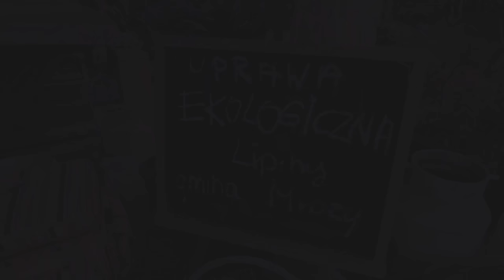Promienie słońca na tonącym statku - Jak myśleć jak Ziemianin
Z głębokim poczuciem zdumienia i fascynacji, rolnik Maciek Dobrosielski reflektuje nad niektórymi z najważniejszych odkryć dotyczących praw natury, społeczeństwa i przyszłości, które zdobył w swoim życiu jako rozwijający się ekologiczny rolnik. Być Ziemianinem, to być świadomym, że jest się malutką częścią całości, to życie z szacunkiem to wszystkiego co jest, to  pragnienie poznawania praw tego świata i naszej roli tutaj, to świadomość, że przyszło się na ten świat na małą chwilkę więc wypadałoby zostawić go w stanie niepogorszonym.

Maciek wychował się w Płocku, gdzie od najmłodszych lat fascynował i zajmował się elektroniką. W wieku dwudziestu lat przeniósł się do Dublina, gdzie pod pseudonimem Dr Smile zaczął z sukcesem realizować marzenie kariery jako DJ i organizator imprez. Po zjedzeniu z przyjaciółmi w górach Wicklow w Irlandii legalnego grzyba halucynogennego obudziła się w nim głęboką więź z Matką Ziemią, a w konsekwencji potrzeba skierowania uwagi na zrównoważone życie i zdrową żywność. Jednak wtedy założenie własnego ogrodu przegrywało jeszcze z wizją światowej kariery i biznesu. Kiedy w 2014 roku jego start-up "SwapDJs" upadł, wrócił z Singapuru do Polski. Wtedy przyjaciel pożyczył mu powieść „Anastazja” autorstwa Władimira Megre. Książka była tak inspirująca, że Maciek przyspieszył swoje plany o życiu na łonie natury i udało mu się kupić swoją 3 hektarową ziemię rolną niedaleko Warszawy, zaledwie 1 dzień przed zmianą ustawy o nabywaniu ziemi rolnej w 2016 roku. Od 8 lat przekształca swoją posiadłość w wyjątkowe miejsce - EKOLOGICZNĄ FARMĘ EDUKACYJNĄ. Zaprojektował i wybudował mały domek o powierzchni 35 m2, kurnik oraz przestronną altanę. Jego celem jest tworzenie farmy edukacyjnej, do której ludzie w każdym wieku mogą przyjść i poznać ekologiczne i wydajne metody uprawy oraz zrozumieć fundamentalne prawa przyrody. Maciek oferuje w sprzedaży bardzo bogaty wachlarz ekologicznych owoców i warzyw ze swojego ogrodu. Na farmie żyją kury, króliki, jest pasieka, sad, ogród, staw, piec do pizzy oraz wiele innych atrakcji.

👉 Robię te filmy sam. Ten film powstał NIEZALEŻNIE od jakiegokolwiek wsparcia biznesowego, rządowego, politycznego, medialnego lub instytucjonalnego. Ale nie jestem w stanie robić takich filmów bez wsparcia widzów. 🙏 Jeśli cenią Państwo moją pracę, zachęcam do przekazania darowizny, by wesprzeć kanał. Pomóż mi kontynuować pracę! 🙌 Zostań Patronem!

🏦 Dane do przelewu bankowego:
Producent: Ramsey United
nr konta: PL 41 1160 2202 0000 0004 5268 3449
Tytuł przelewu: Darowizna na film dokumentalny
Bank Millenium SWIFT code: BIGBPLPW